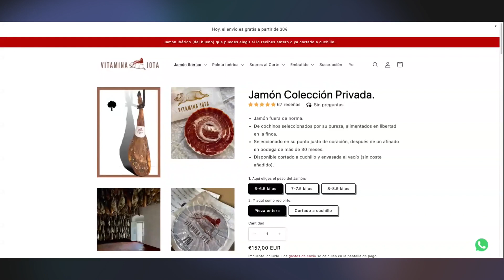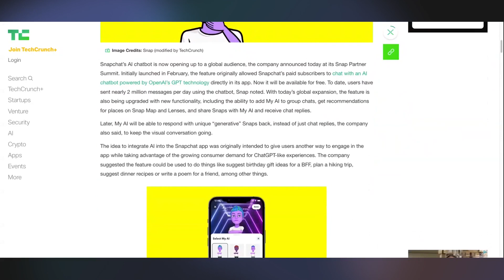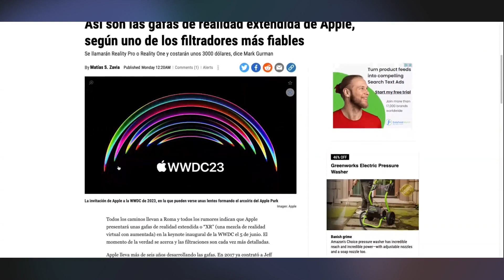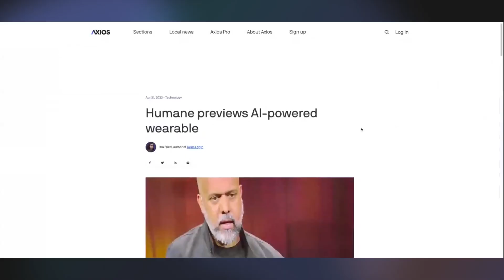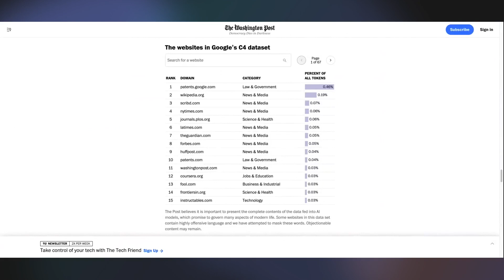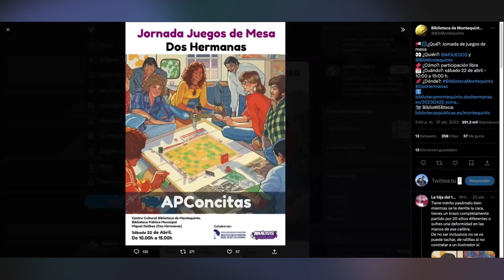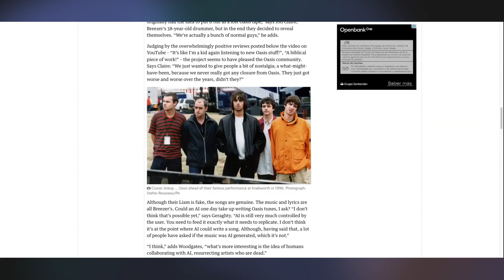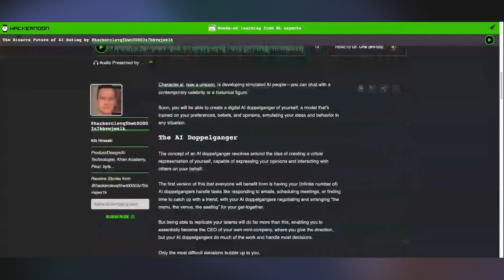Ahora puedes crear un doble con inteligencia artificial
monos estocásticos es un podcast sobre inteligencia artificial presentado por Antonio Ortiz y Matías S. Zavia. Estás viendo el episodio 1x16.

🐗 Patrocinador: Ya estamos catando nuestros jamones y embutidos de Vitamina Jota. Experiencia de 10 con envío rápido. ¡Y cómo está todo! (el lomo ha durado poco). Vayan a darse un homenaje a Vitaminajota.com

Regalamos un despiojamiento gratis a cada nuevo suscriptor de nuestra newsletter

SnapChat es la primera gran plataforma social que se llena de bots de IA a propósito

Aprovechamos que Matías es un experto en Metaverso para hablar de las gafas de Apple

ENTRENARON SU INTELIGENCIA ARTIFICIAL CON MI BLOG

¿Es ilegal rastrear la web para entrenar una IA aunque sí sea legal hacerlo para crear un motor de búsqueda?

BASADO O HACIENDO LA CIENCIA

Liam Gallagher está a favor de una IA que canta como Oasis

PUERTA GRANDE O ENFERMERÍA

Chaoisum va a empezar a usar una IA para ayudar al master